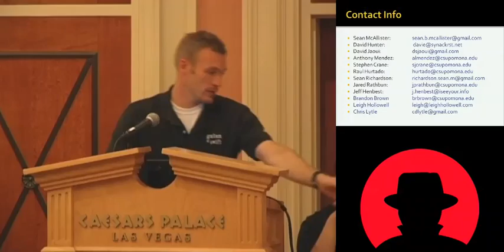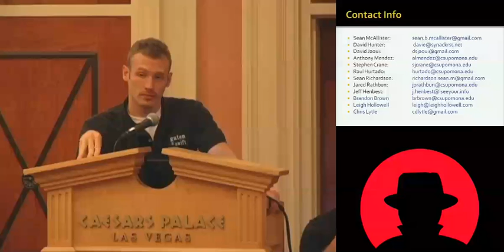Blackhat 2010 Breakout Session Panel 04